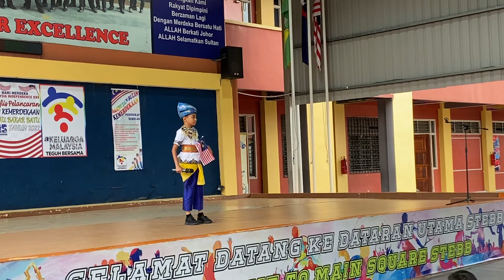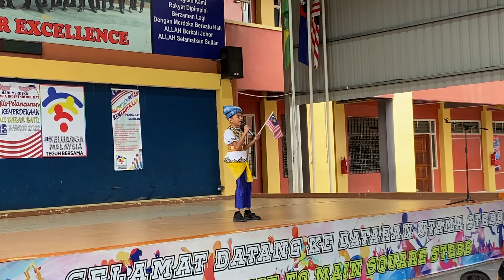AMIER ASYRAF GHUFRON 3KJOHAN PERTANDINGAN NYANYIAN TAHUN 2 PERINGKAT SK TEBRAU BAKAR BATU 2022